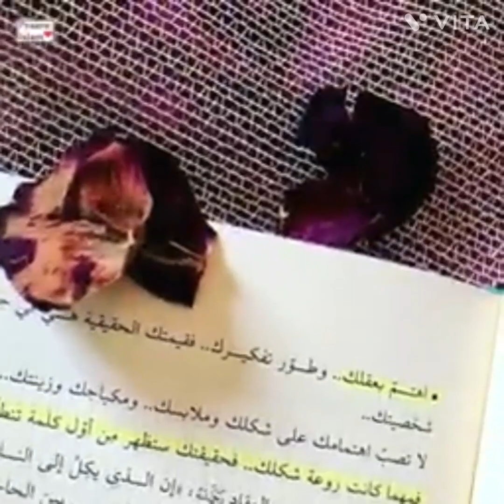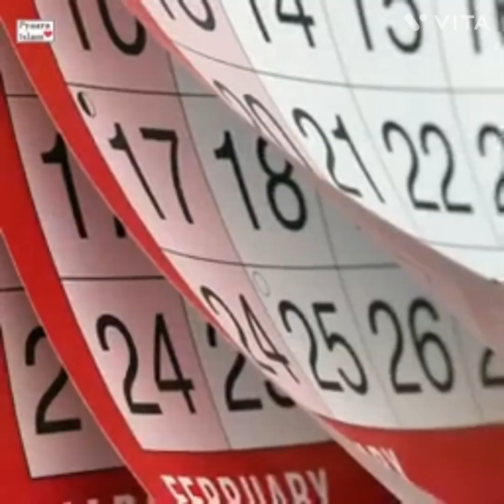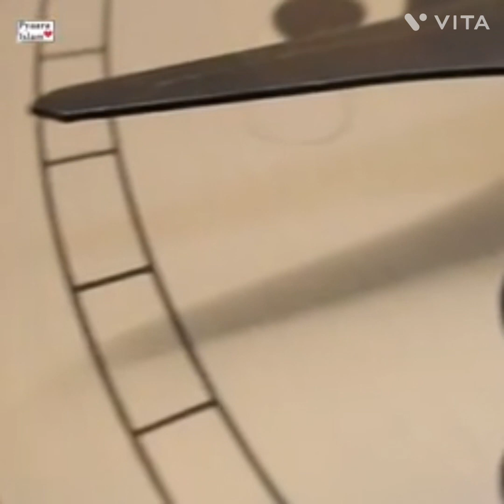diabetes ko control krne ka behad asaan easy tarika#viral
Google sir mere videos ko b viral kre aake bdhaye#viral #